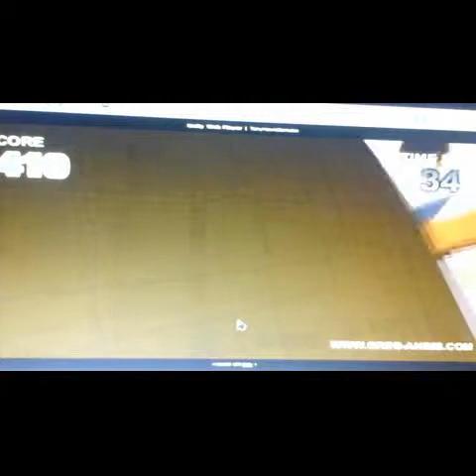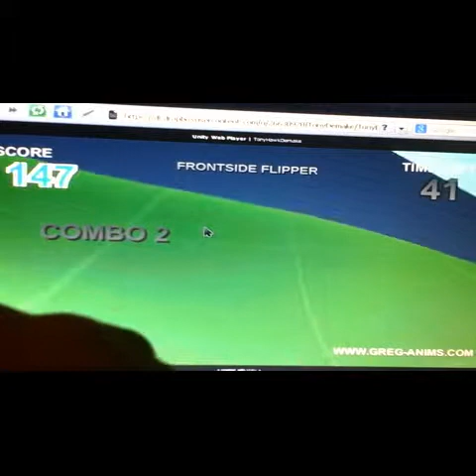Amaysing skateboarding game